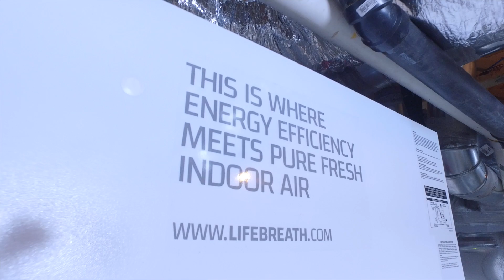Team Bougie Bedard - 661 Roxanne, Hawkesbury